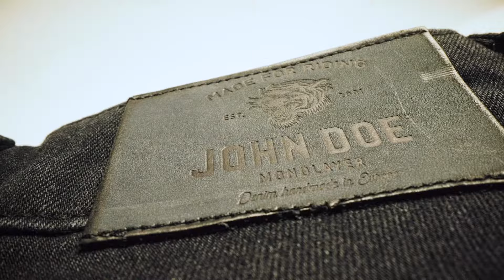JOHN DOE "Pioneer Mono" Black (Official Video)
Pioneer Monolayer gives you AAA certified jeans in monolayer fabric design, as the name suggests, for a cool and comfortable wearing experience on a hot day. The design is based on a special weaving process that combines denim fabric with XTM-Fiber®. In combination with the knee and hip protectors, this will protect you from anything you might encounter on the road. Pioneer Monolayer has a slim-fit classical five-pocket design in an authentic denim look with enough stretch in the fabric to ensure excellent wearing comfort.

24Helmets.de e. K. is an international online shop based in Hamburg, Germany. We offer a wide range of motorcycle helmets, clothing and accessories from various known brands. We have more than 10 years of experience and a strong expertise and knowledge about our range of products. Furthermore, we mainly offer motorcycle gear for everyone who likes to ride in style, but also for everyone else! Learn more about us by visiting our shop, the blog and social media!